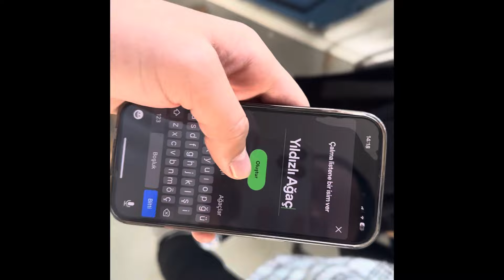Yıldızlı Ağaç Vlogu | YTÜ Ağaç Süsleme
Selamlar sevgili Alişo izleyenleri👋 bu videomda size okulumuzda olan bir olayı vlog çekerek size anlatmaya çalıştım. Yeni yıla biraz erken girdik ama hayatımda şahit olduğum en eğlenceli yeni yıl kutlaması oldu diyebilirim🌟

Olay hakkında her zaman saygı ve sevgi çerçevesinde hareket ettiğimizi sizinle tekrar paylaşmak isterim. İyi seyirler🎬 sevgiyle❤️